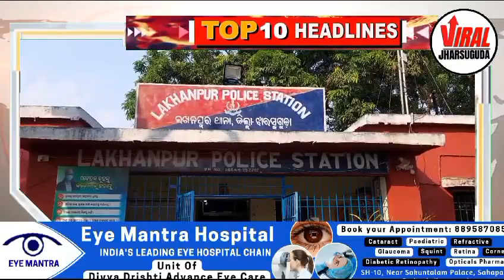MONDAY MORNING HEADLINES WITH RAVI KUMAR